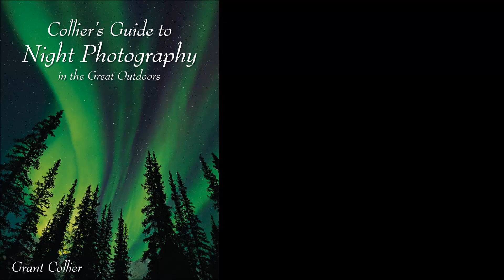Collier's Guide to Night Photography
The night sky may be the most awe-inspiring spectacle that any of us will ever see. It can, however, be difficult to capture in a photograph, as it requires specialized techniques that are rarely used when shooting images during the day.

Renowned photographer Grant Collier sheds light on how to capture these otherworldly images by sharing secrets he has learned over the past 12 years. He explains how to take photos of the Milky Way, northern lights, meteors, eclipses, lightning, and much more.

Grant begins by reviewing equipment and supplies that are helpful when photographing at night. He then discusses many software programs, web sites, and mobile apps that will help you plan your shots. Finally, he offers extensive advice on how to capture and process images at night. He goes beyond the basics and teaches how to blend multiple exposures and create huge stitched images to capture incredibly detailed photos that you never before thought possible!

Some of the topics covered include:

- What equipment to use.

- Software programs and apps for planning your shots.

- What camera settings to use.

- What moon phases to shoot under.

- Light painting the foreground and recommended flashlights.

- Capturing star trails, including special effects like comet-like trails.

- Stitching huge images that can be printed very large.

- Stacking images and blending multiple exposures to increase detail.

- Focus stacking to increase depth of field.

- Using an equatorial mount (or star tracker).

- Enlarging star size to bring out constellations.

- How to photograph the Milky Way, northern lights, eclipses, meteors, lightning, air glow, lava, and more!

- Minimizing noise, light pollution, and elongated stars in post-processing.